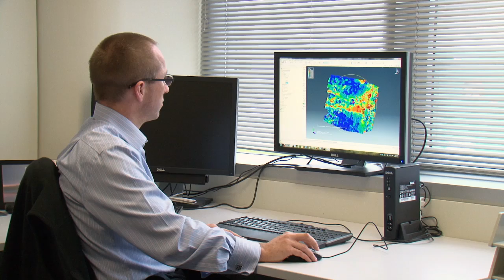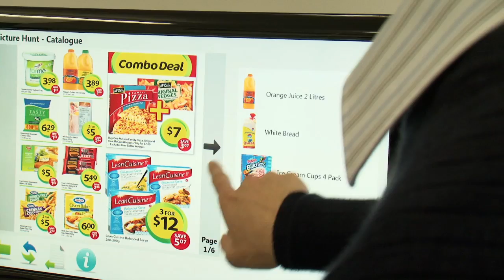Medical Device Research Institute - Flinders University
Who are we, what do we do and why should you join or work with us?